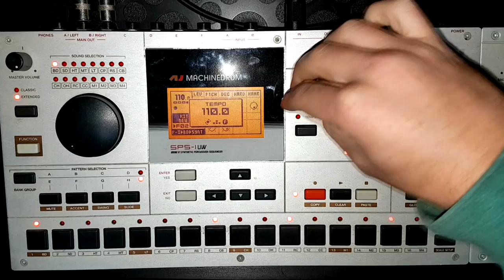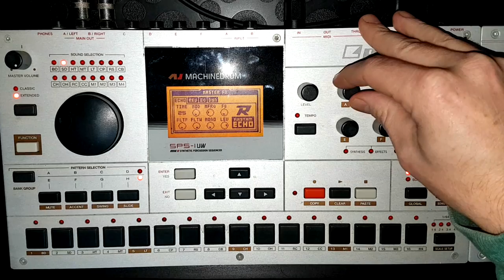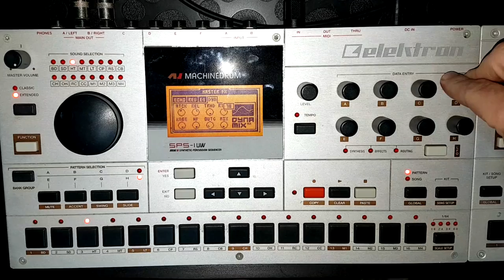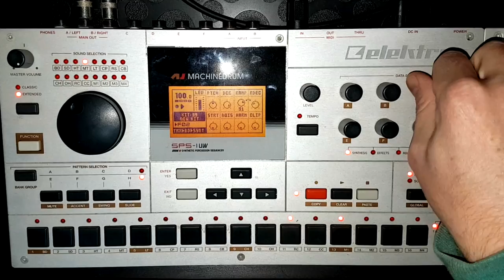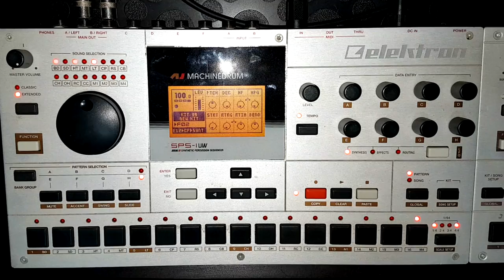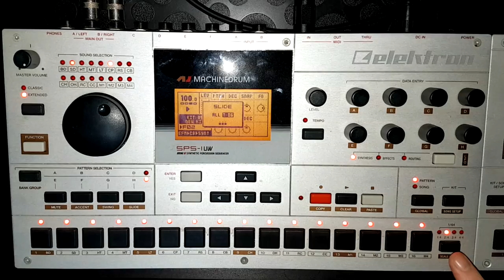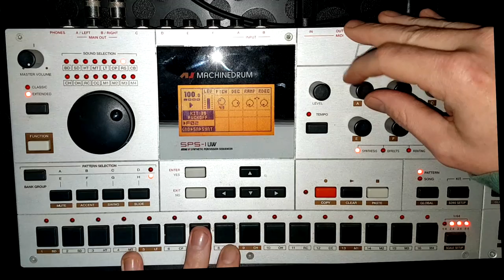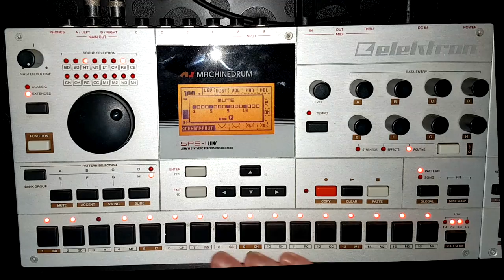Elektron Machinedrum Beat Building (no talking)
A quick session with the Machinedrum while I wait for the Digitakt. nothing was planned ahead of time with this beat, all done off the cuff and on the spot. Enjoy!